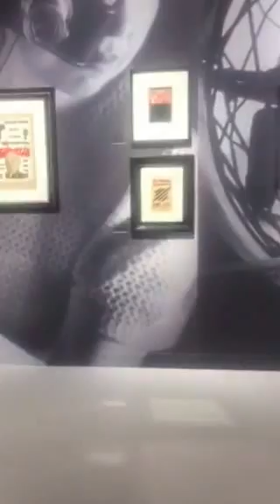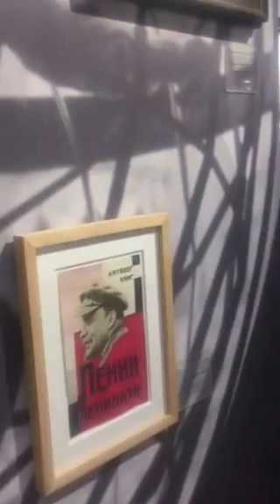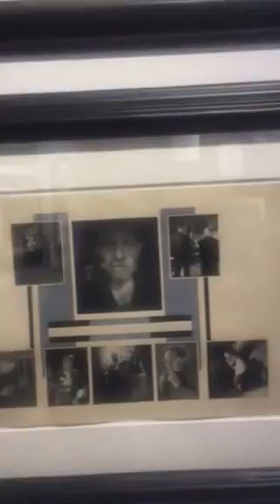"The future is our only goal" Galerie Gmurzynska Art Basel Miami Beach 2016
A general view of the exhibition focus in the Russian avant-garde curated by Sir Norman Rosenthal and designed by Claude Ruiz-Picasso in Art Basel Miami Beach.